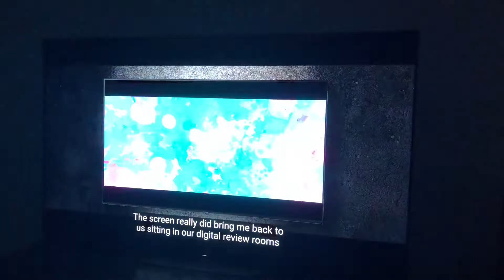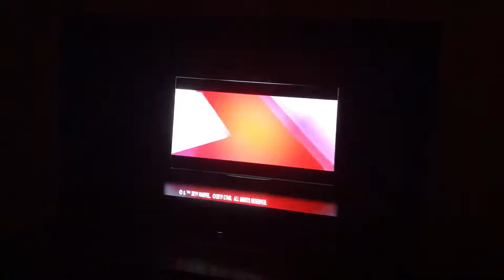My SONY OLED AG9 with Youtube video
SONY OLED AG9/A9G